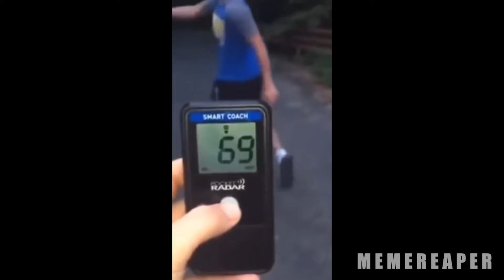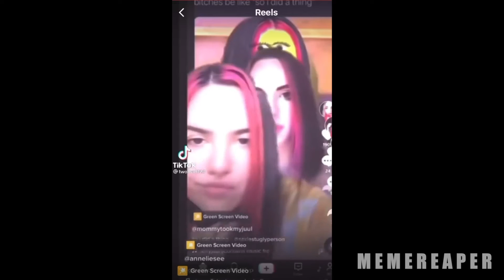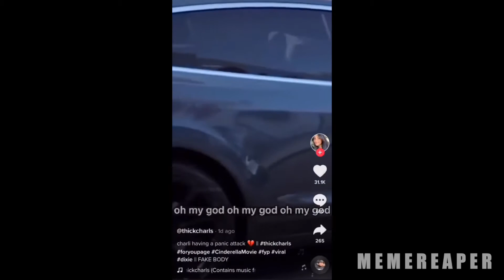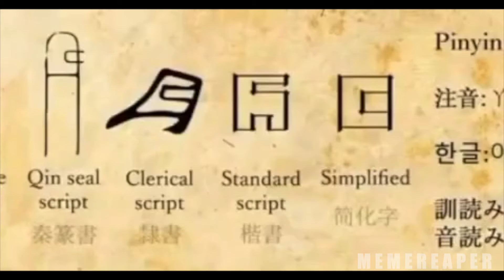Memes I watched after deleting fortnite